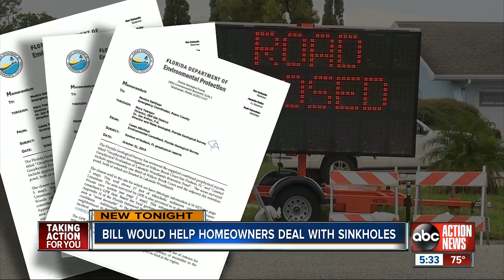FL bill would help homeowners deal with sinkholes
Pasco County says there are no new depressions in a neighborhood dealing with dozens of them, but some original depressions continue to show signs of growth.